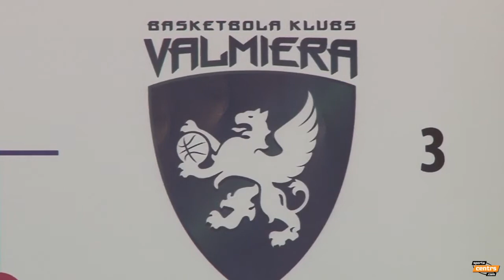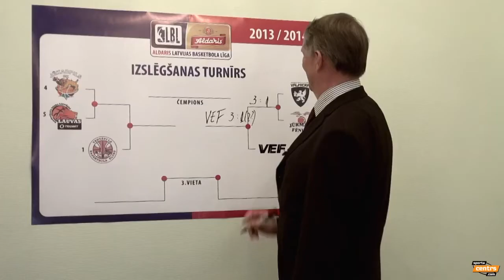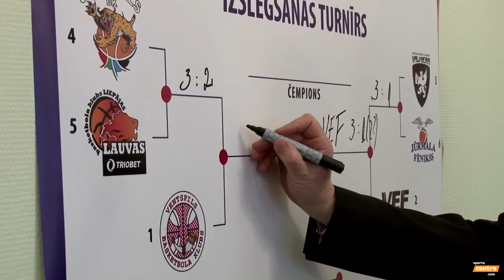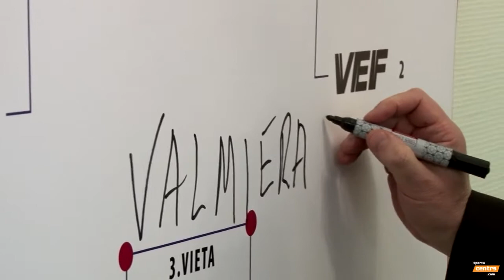Mēri prognozē Aldaris LBL play-off iznākumu: Inesis Boķis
15.aprīlī sāksies Aldaris LBL play-off cīņas. Pirms tām aicinājām iesaistīto pilsētu komandu mērus prognozēt spēļu iznākumus.